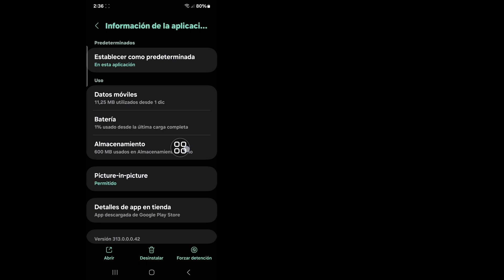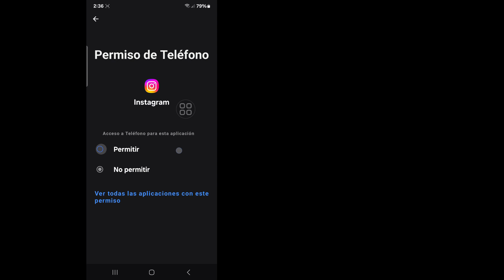Cómo solucionar el error "Algo salió mal" en Instagram | Error de Instagram "Algo salió mal"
Voy a mostrarte cómo solucionar un error que salió mal en Instagram. Es un método muy simple y fácil. mire este video y aprenda Cómo arreglar Instagram Algo salió mal Error (iPhone y Android)

instagram algo salió mal por favor intenta nuevamente más tarde
instagram algo salió mal por favor inténtalo de nuevo más tarde iphone
instagram algo salió mal por favor inténtalo de nuevo
instagram algo salió mal problema
instagram algo salió mal por favor inténtalo de nuevo más tarde ios
instagram algo salió mal por favor inténtalo de nuevo más tarde problema de la historia
Instagram algo salió mal no se pudo cargar la página
instagram algo salió mal por favor inténtalo de nuevo más tarde publicar